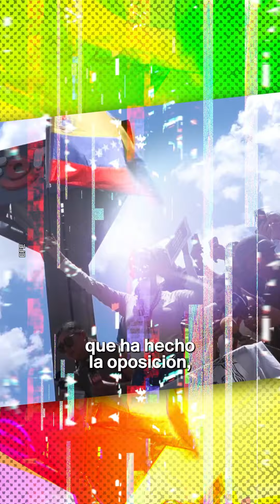Henry Chirinos, el fotógrafo que documenta la crisis electoral en Venezuela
Henry Chirinos, el fotógrafo de EFE que se ha dedicado a documentar la crisis electoral en Venezuela

👉 Todo lo que buscas aquí 👈